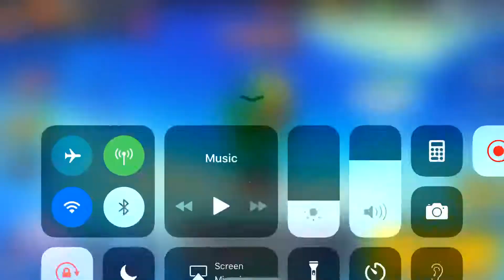Brawl Stars - Leon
My first legendary 🙈